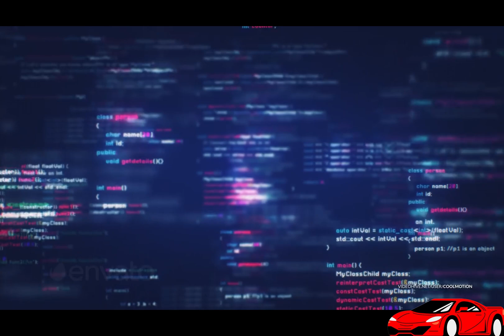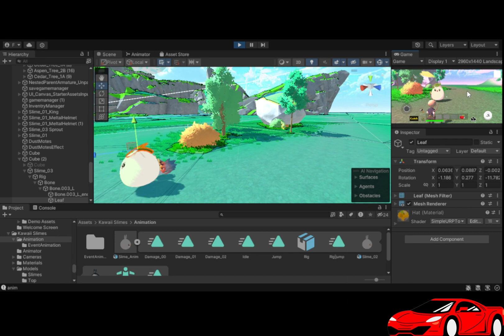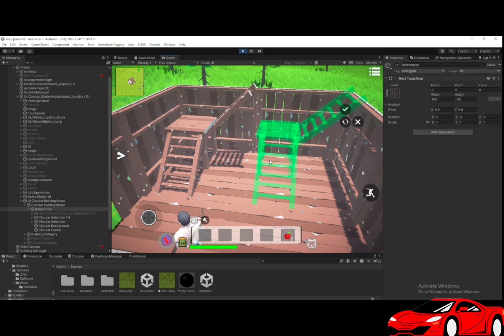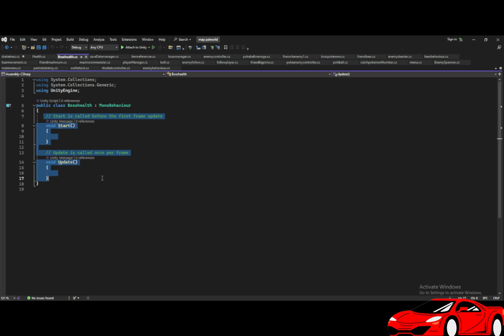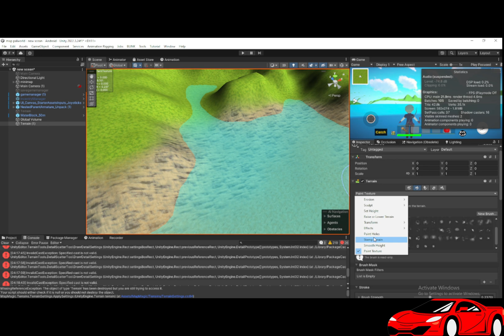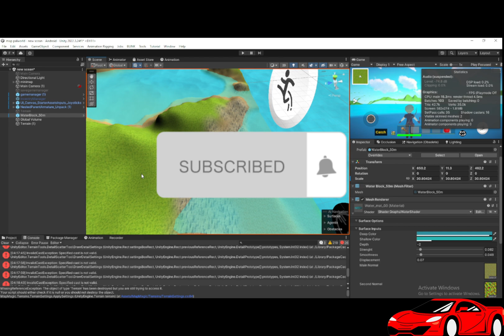I Made Palworld 🤯🤯Mobile In Unity /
(It Is A FAN MADE PALWORLD GAME)

Hello
  Friend's, I try to make Fan Made Palworld in these past few days.
and record my journey of making this game and learn so many things about game development throughout this journey of making this game and I make this video. I hope you all enjoy this video.